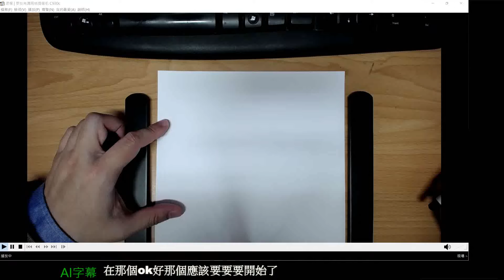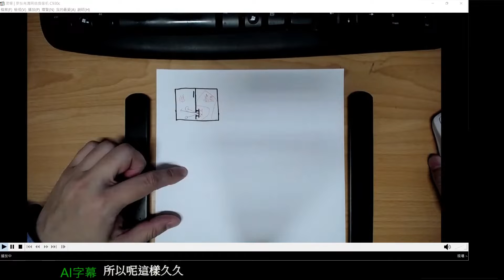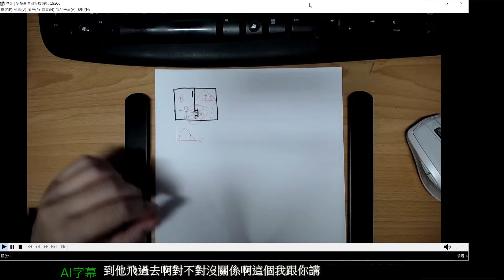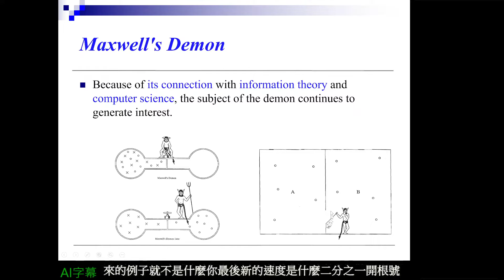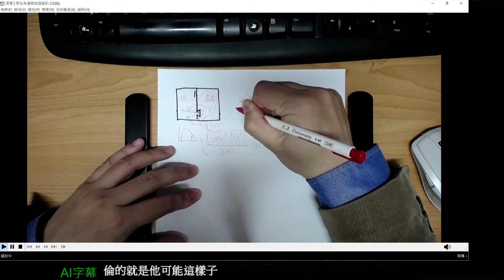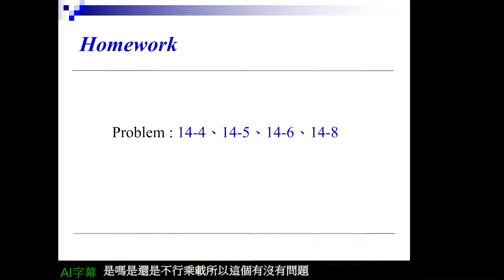統計物理_2022_04_07_第一節A